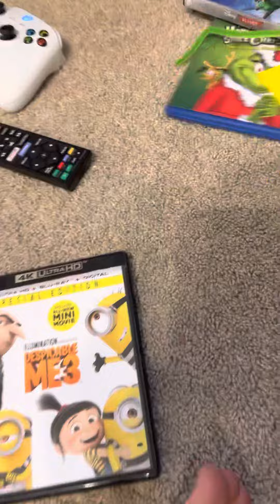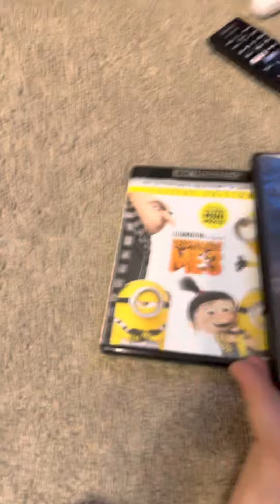￼DESPICABLE ME3 4 4K ULTRA HD